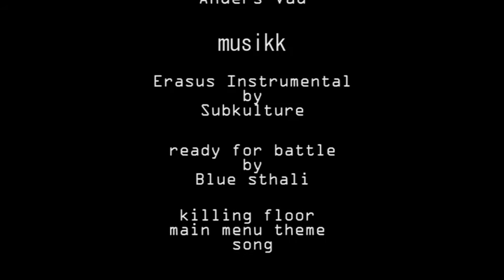Unquestionable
Nesten Expendables frå Litlabø (Y)
Laga i 2011